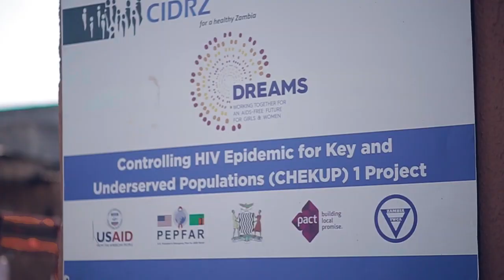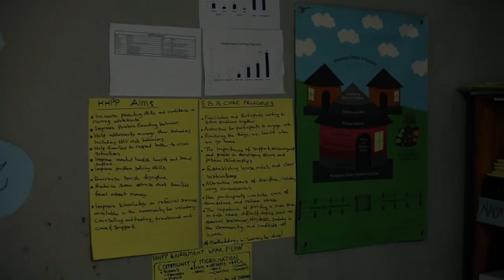Miss ZAMBIA - FROM THE GROUND UP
Miss Supranational Zambia From the Ground Up Project